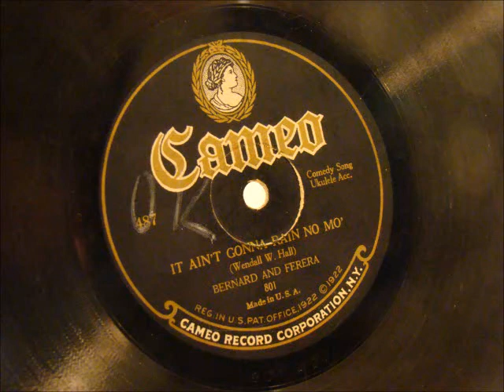It Ain't Gonna Rain No Mo'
(Wendall W. Hall) Bernard And Ferera
Comedy Song Ukulele Acc.

Cameo Record Corportation N.Y.